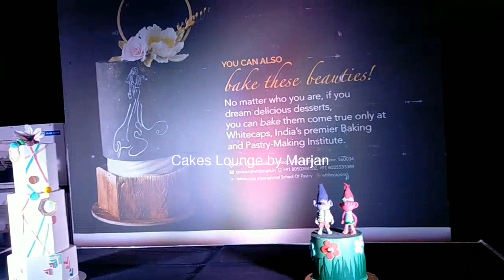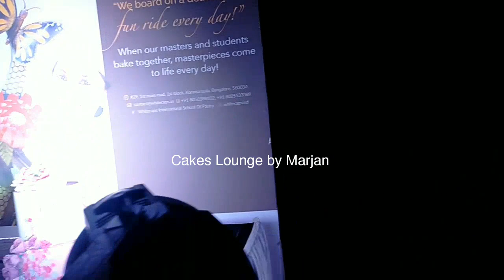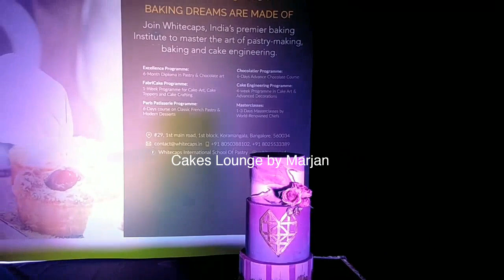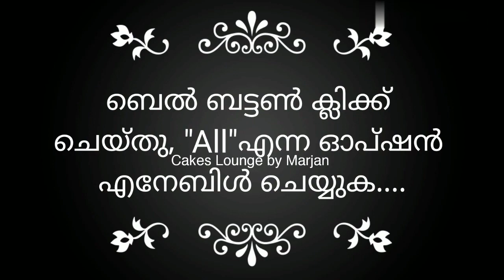||A Mega Kerala's cake show|ഒരു തകർപ്പൻ രുചി ഉത്സവം||